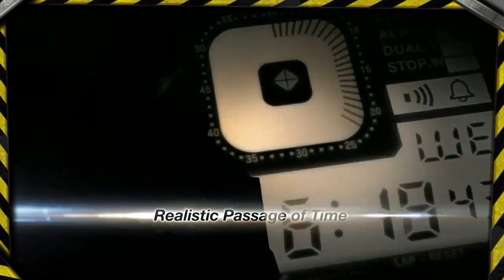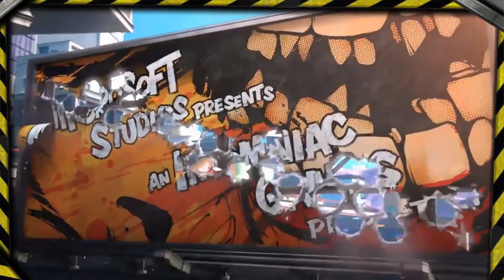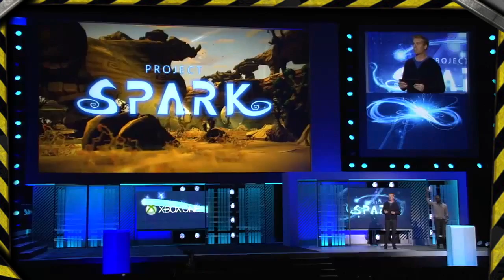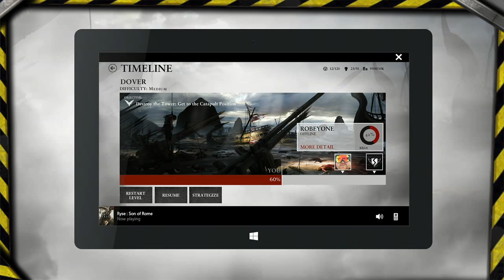Resumen MICROSOFT Press Conference E3 2013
No os perdáis este amplio resumen de la conferencia de Microsoft centrada en su nueva Xbox One y ante todo en los juegos que están por llegar a ella. Prometieron juegos para el E3 y eso es lo que tuvimos en su conferencia...

blogocieros!